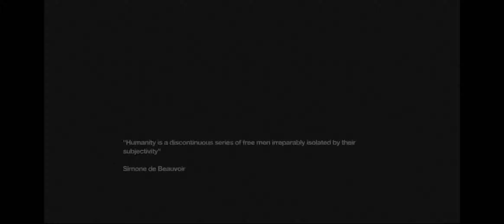Remember Me - E16 "Greenteeth is Back"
Remember Me is a game that takes place in the year 2084 in a city called Neo-Paris. In this game, you play as memory hunter Nilin who is tasked with taking down a company called Memorize. They make these devices called Sensens that store all of the memories of the individuals who have them. The sensens can even share memories like a social network can share photos. Nilin's memories are wiped from her sensen at the beginning of the game without explanation until later in the story. There are loads of combos that you can create to kill the enemies in this game in many different ways. This game is available on Xbox 360, PS3, and PC through Steam. I'll be playing the Xbox 360 version for this series as I will always try to have at least one console series going up on my channel.